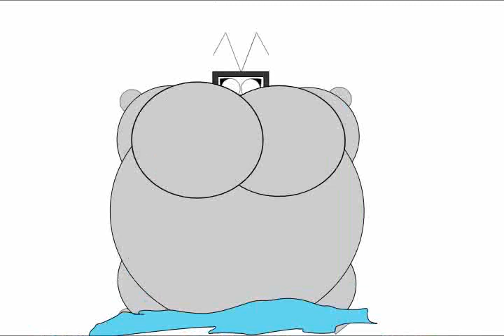My Project11 10 2023 19 01 36